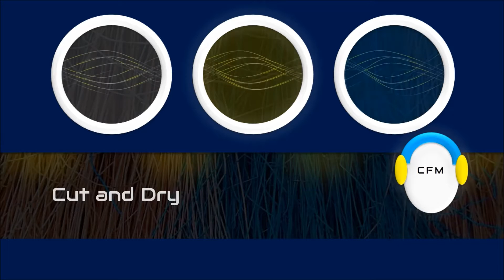Cut & Dry - Kevin MacLeod | Electronic & Dance Music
Song : Cut & Dry
Artist : Kevin MacLeod
Genre : Electronic & Dance Music
License & Credits :